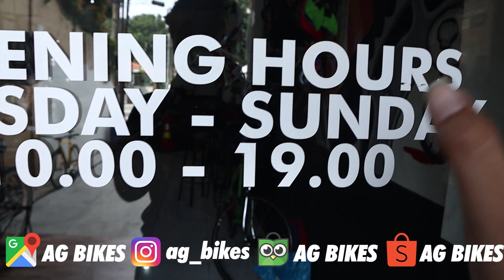Rakit dan Review Paket Hemat Sepeda Fixie Tsunami 4130 ! Konsep Jay Jo Windbreaker !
Dah mirip yeeeee 😍